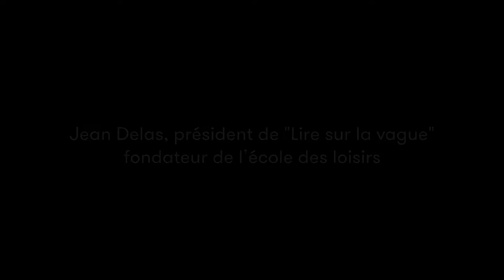Jean Delas - Lire sur la vague à Hossegor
A l'occasion du Festival "Lire sur la vague" dédié au livre jeunesse et à la bande dessinée à Hossegor, rencontre avec Jean Delas, président du festival et fondateur de l’école des loisirs.